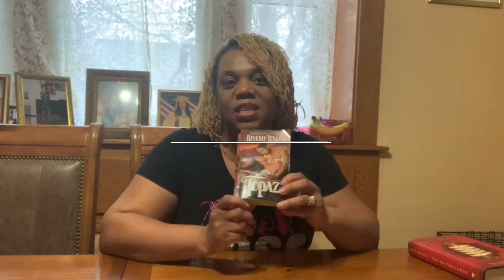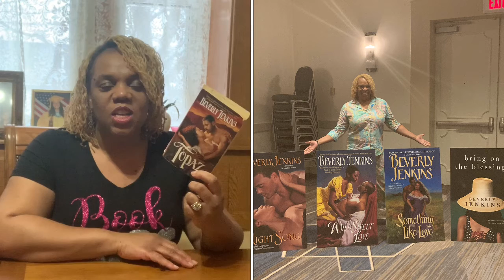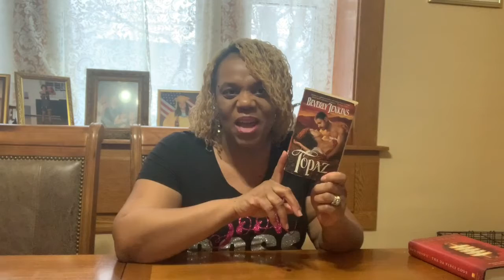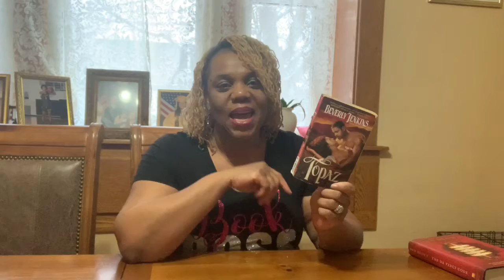TOPAZ REVIEW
Under 10 Book Review Series starts with the Prolific Ms. Beverly Jenkins. Her historical romance TOPAZ is YUMMMMMMMMMMY!